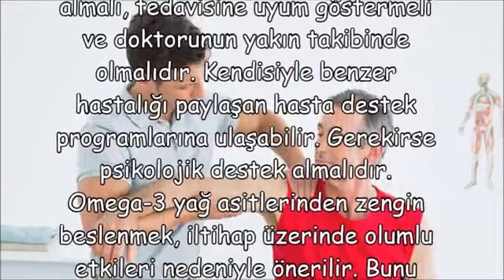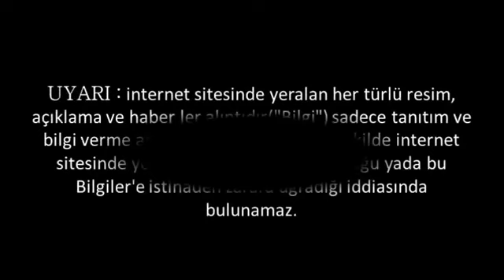Romatizma Hastalarına Öneriler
Romatizma Hastalarına Öneriler,romatizma egzersizleri resimli,romatizmaya spor iyi gelirmi,iltihaplı romatizma hareketleri,iltihaplı romatizmaya iyi gelmeyen yiyecekler,romatizmaya egzersiz iyi gelirmi,romatizma nasıl gecer,kas romatizması için ilaç,iltihaplı romatizmaya yasak yiyecekler